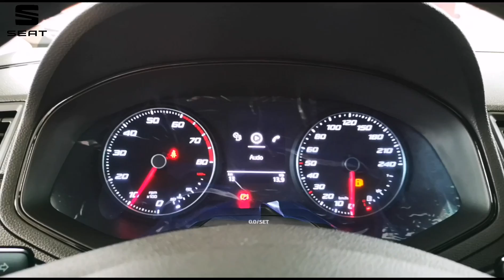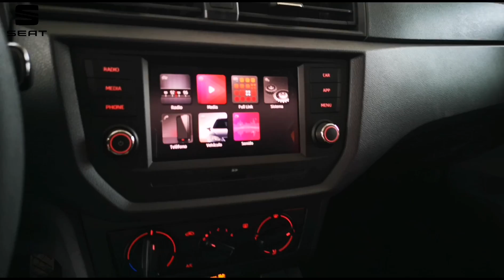Ibiza Reference 2020